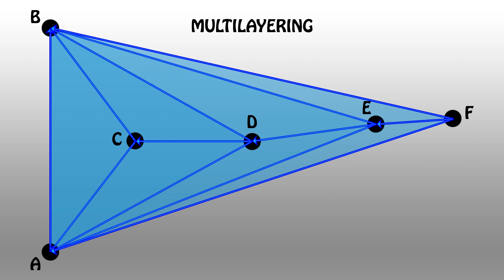Ingress - Multilayering (Pure basics)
This is how we put up multilayer fields in Ingress - This can then be extended by doing the same thing from any of the three anchor areas.